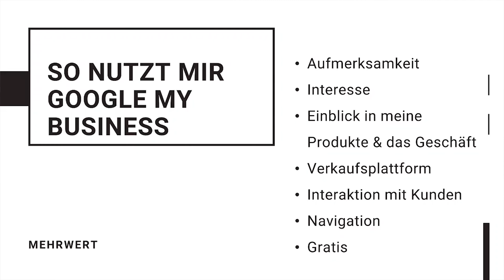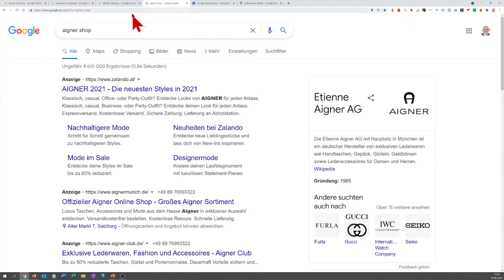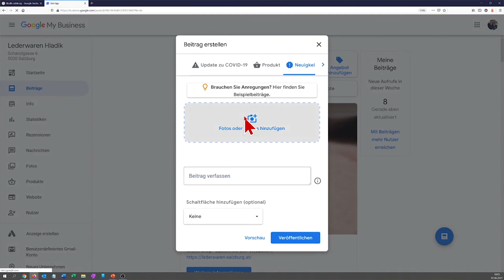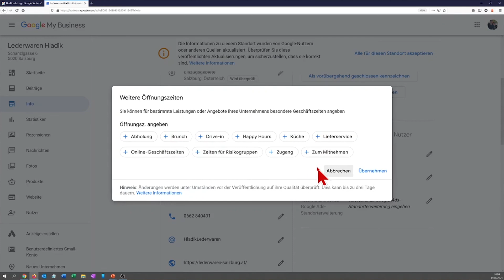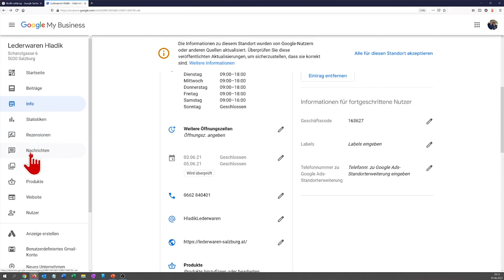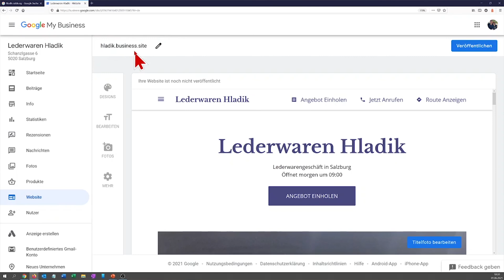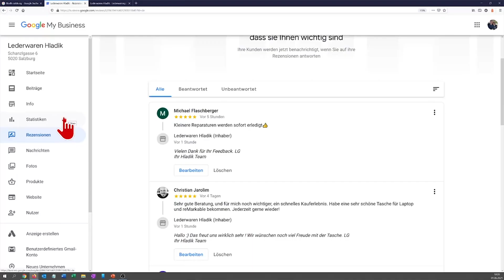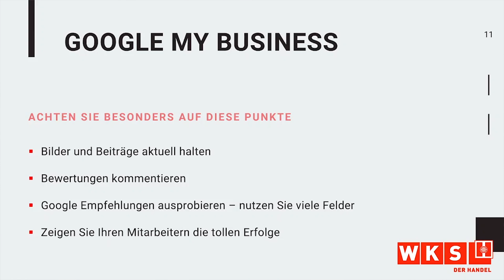Google My Business Unternehmensprofil - Erstellen & Optimieren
In diesem Video erfahren Sie wie den Google Unternehmenseintrag optimal genutzt wird um noch mehr Besucher für ein Geschäft zu erhalten. Auch ihr Geschäft hat ihn verdient, den Eintrag bei Google Unternehmensprofil (My Business Maps).

Die Sparte Handel der Wirtschaftskammer Salzburg wünscht Ihnen viel Erfolg mit diesem Ratgeber. Serie

■ Direkt zum Kapitel springen ■
00:00 Einleitung Google Business Profile - Unternehmensprofil
02:05 So funktioniert Google My Business
05:58 Google My Business Eintrag Erstellen oder Übernehmen
08:44 Möglichkeiten & Verwaltung von Google My Business
24:36 Bewertungen - Rezensionen
26:24 Statistiken über Besucher und mehr
29:16 Tipps & Zusammenfassung von Google My Business
30:39 Verabschiedung

Manchen bekannter als Google Maps hat viele Funktionen. Firmeneinträge können hier von jedem Unternehmen selbst erstellt und verwaltet werden. Nutzer können diese prominent dargestellten Firmeneinträge bei einer Suche in allen Google Diensten finden.

Informationen über den Standort wie Bilder, Öffnungszeiten und Bewertungen sind nur einige für Suchende wertvolle Hinweise. Suchende können nun die Webseite besuchen, anrufen, einen Termin vereinbaren oder die Navigation nutzen um ein Geschäft zu besuchen.